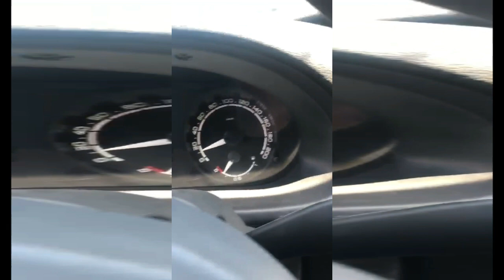💥 Смертельное ДТП с возгоранием, дальнобойщик, 16.05.2021 / Аварии 🚨